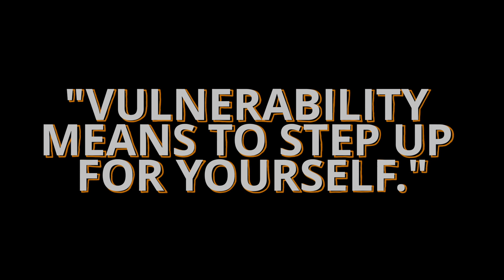Jesse Williams Rallies: Embracing Authenticity for Inner Power and Connection!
The stigma around men’s mentalhealth exists because of the influence on what it truly means to be MAN in a world that often expects men to suppress their emotions. Keeping all of your problems to yourself does more harm to you than getting the help you need by speaking up to those you can trust.

Today, we welcome Jesse Williams! In this insightful conversation, Jesse shares his perspective on how keeping your problems to yourself can have detrimental effects, and how speaking up to trusted individuals can be a powerful step toward healing. Jesse's journey to create a safe community space for men and women to support each other is a testament to the transformative power of vulnerability.

Here’s how he did it~ 👇🏽

00:00 : Preview
00:25 : Intro
01:25 : Introducing… Jesse Williams!
01:58 : What does vulnerability mean to you?
06:51 : If men can’t be vulnerable, then who can we express ourselves to?
13:15 : When Are Men Supposed To Ask For Help?
21:21 : Finding Peace with Solitude & Hobbies
26:02 : The Creation of the Mental Health Focus Group
33:45 : Rally 4 Cry w/ Jesse
38:16 : Ladies & Gentlemen, Jesse Williams 👏🏾

🌐 Podcast Platforms 🌐

🌐 Social Links 🔗